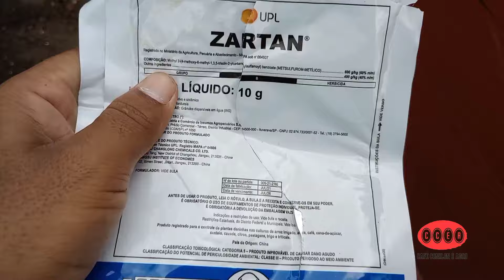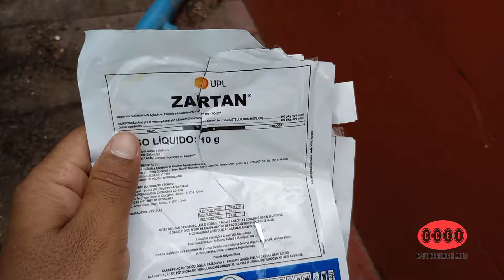ROUNDUP e ZARTAN dosagem. não acredito no resultado! fantástico 😃